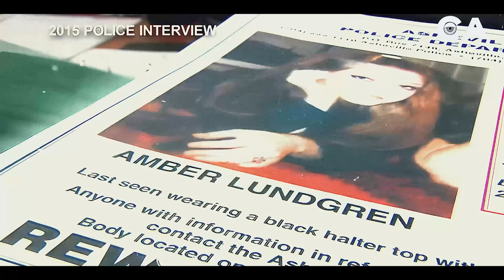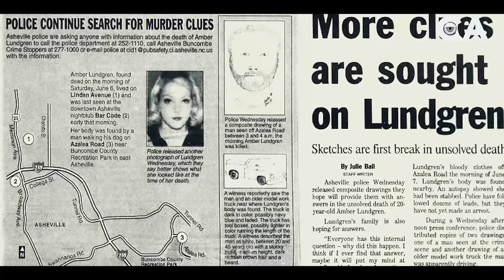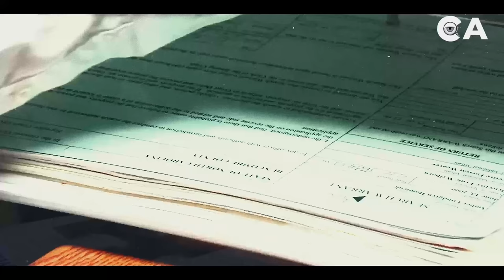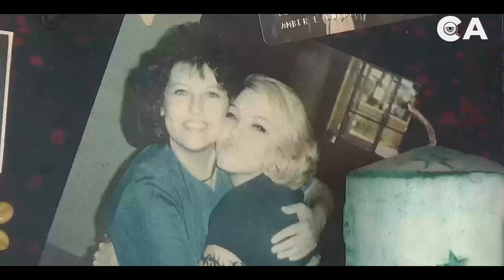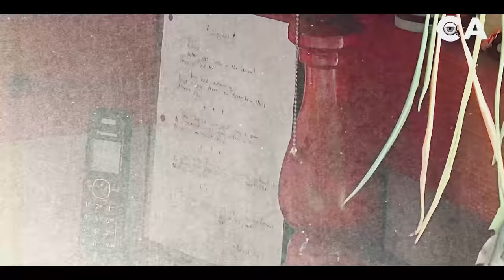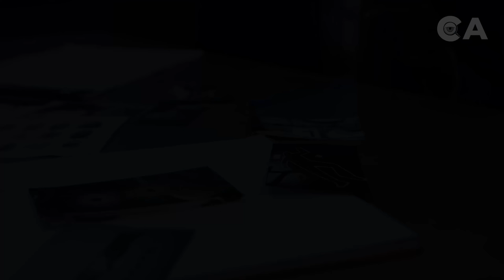Salió de FIESTA con sus AMIGAS y jamas volvió - El AS3SlNAT0 de Amber Lundgren 👁